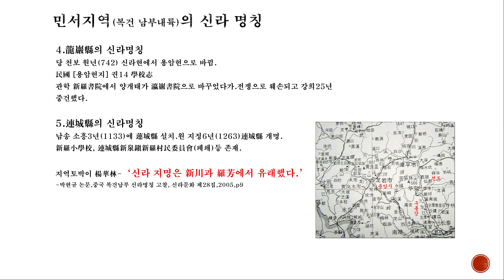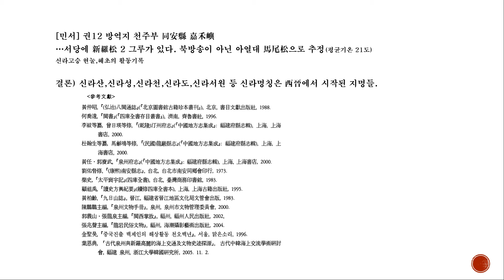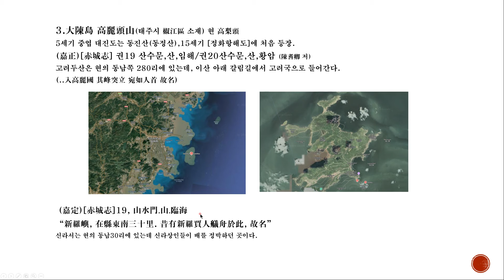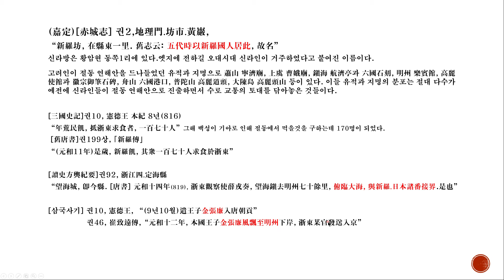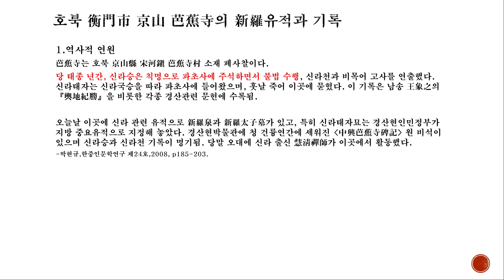[옴니버스 한국사] Ep.82 대륙에 남겨진 신라지명의 연원을 추적해보자./Tracing the names of Silla once existed in China.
1990년대 부터 한중간 같은 지명이 많은것을 내세워 주장한 동신라 서신라, 모씨가 주장한 대륙서부에서 동부까지 있었다는 고대 3국, 게다가 고려가 대륙전체를 차지했으며 사천왕건이 고려국을 세워 그 도읍이 낙양에 있었다는 주장들. 과연 이런 주장은 한-중사료들을 진지하게 연구해 도출한 결과인가?
중국의 지방사료와 직접 발품 팔고 확인해서 추적한 신라지명의 실체를  1편 내용보다 더욱 자세히 제시한다.